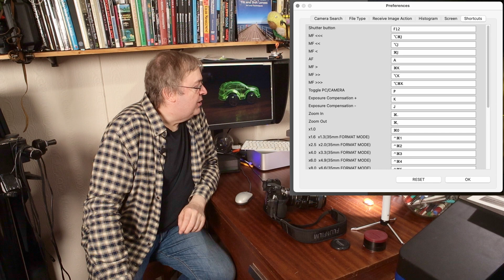Fujifilm X and GFX camera tethering software which works. The new Tether App 1.3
Fujifilm have updated their tether App to V1.30. It's a huge update and looks as if it will address many people's tethering concerns. Read the notes for X cameras

My quick look at the range of features, connecting a GFX100S to a Mac Studio. Everything now seems to work, including powering the camera via the USB connecting lead

Do check the camera compatibility list for some caveats about functionality on X cameras

MacOS 10.15 to 14  Win 7 to 11

Supported cameras
GFX100 II  GFX100
GFX100S II GFX100S
GFX50S II  GFX 50S  GFX 50R

X-H2S X-H2 X-H1 X-Pro3 X-Pro2 X-T5 X-T4 X-T3
X-T2 X-T1 X-S20 X-S10 X-T50 X-T30 II    X-T30
X-T20 X-E4 X-E3 X100VI X100V   X100F

The podcast referred to:
Scott at Tinhouse Studios has published a video recording of a 1 hr 36min podcast, where the two of us discuss, photography, cameras, business models, reviews and a whole host of other photography related stuff

My articles and videos are always free to access.
Any help with running this channel is gratefully received.
US Amazon photo/print gear
B&H Photo